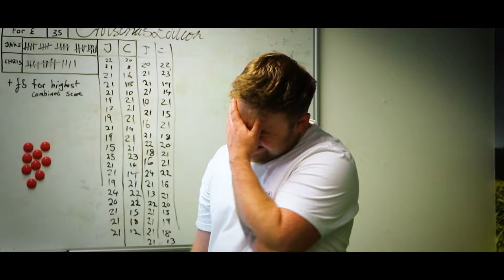Office Olympics 2022 - Honcho Vlog June 2022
The Honcho 2022 Office Olympics saw our digital marketing agency split into 4 teams to compete for the Olympic trophy and of course gold, silver and bronze medals.

This was a great way of bringing our team together and bonding post-COVID.

We started the day with racquet sports including ping pong, tennis and badminton before moving onto individual sports like hammer throw and limbo before team events including a space hopper relay race and tug of war decided the winners.

Who would win? Watch the video to find out!

WHO ARE HONCHO?
Honcho are a search and social media marketing agency based in the UK. Want to find out more?